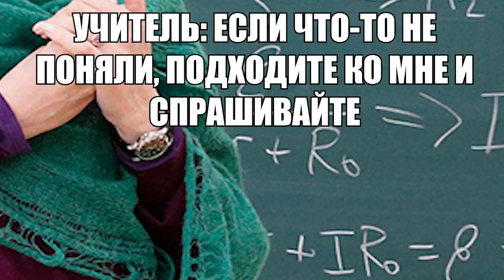Я: просыпаюсь в 3 ночи от странного шума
я проснулся рано утром из-за шума на кухне, кот на кухне || Музик ман флексит 3.0, музик ман танцует